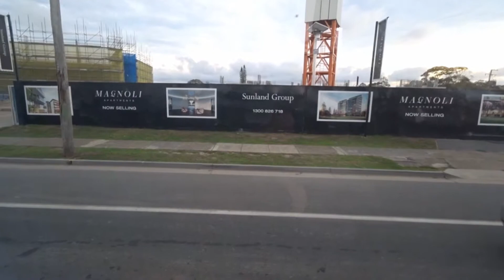澳洲黃金海岸離開可倫賓野生動物園往布羅德海灘 To Broadbeach, Gold Coast (Australia)